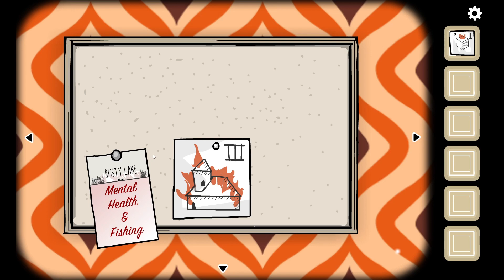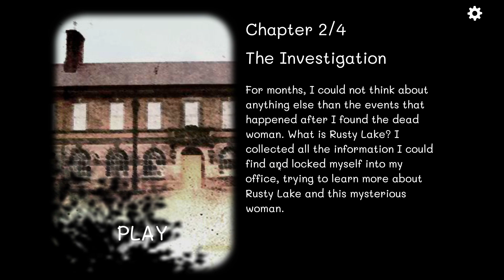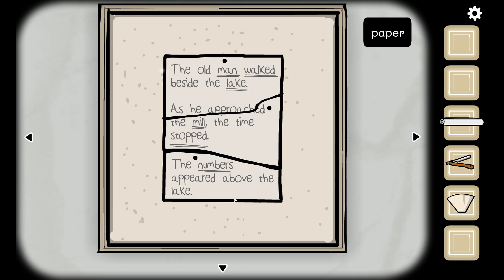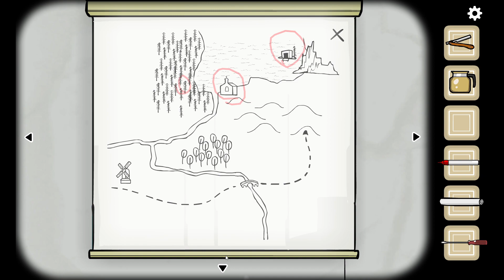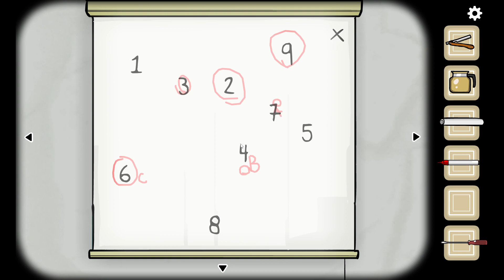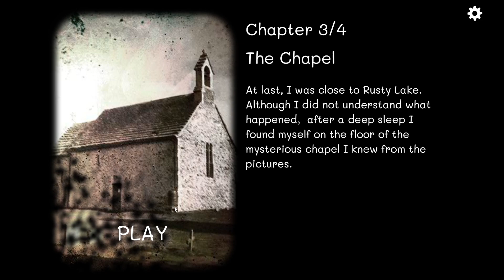Case 23 - Cube Escape [PART:1]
Warning: This game has some dark themes so if you have a hard time with it please click off the video.